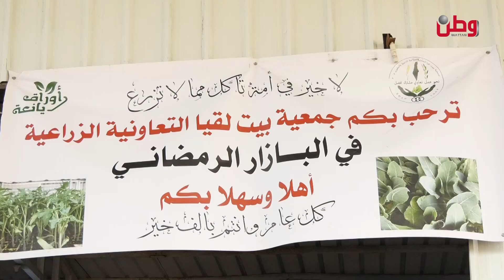الجمعية التعاونية في بيت لقيا .. تمسك بالارض ودعم للمزارعين